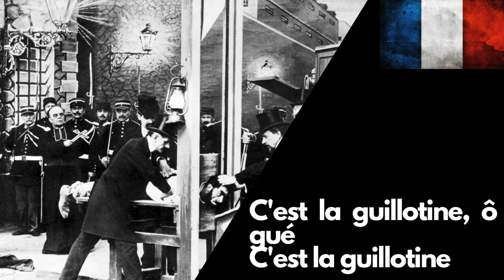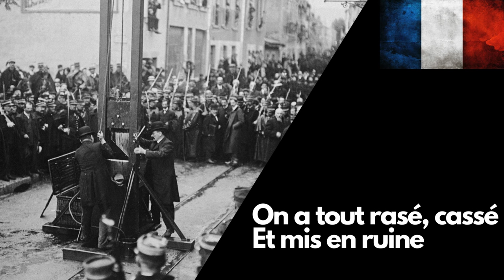La guillotine permanente - Chant révolutionnaire - ⚔️🇫🇷 (avec paroles)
Circonstances historiques

Impression artistique d'une exécution publique pendant la Révolution française
Vers 1789, l'Assemblée nationale constituante débattait d'une nouvelle loi pénale pour la France. Parmi les représentants de la bourgeoisie se trouvait le docteur Joseph-Ignace Guillotin, qui plaidait pour une égalisation de la peine capitale. Il a suggéré que toutes les exécutions puissent être effectuées comme une décapitation grâce à un « mécanisme simple ». Les efforts de Guillotin ont conduit à ce que les machines à décapiter soient appelées « Guillotine » lorsqu'elles ont été régulièrement utilisées pour la première fois en 1792. (À tort, Guillotin est souvent appelé « l'inventeur de la guillotine ».Les paroles de La guillotine permanente disent que Guillotin a « fabriqué » la machine. En réalité, Guillotin n'a pas été impliqué dans la conception et construction de la guillotine.)

La mélodie
La mélodie de La guillotine permanente était connue bien avant la Révolution française ; ses racines remontent au 16ème siècle. La vieille chanson populaire Si le roi m'avait donné est chantée sur cette mélodie, Molière l'a cité dans son œuvre comique Le Misanthrope, créée en 1666. Les paroles de La guillotine permanente ne sont pas les seules écrites sur cette mélodie pendant la Révolution française.

🗣️ Paroles :
Le député Guillotin
Dans la médecine
Très expert et très malin
Fit une machine
Pour purger le corps français
De tous les gens à projets
C'est la guillotine, ô gué[Ann. 1]
C'est la guillotine

Pour punir la trahison
La haute rapine
Ces amateurs de blasons
Ces gens qu'on devine
Voilà pour qui l'on a fait
Ce dont on connaît l'effet
C'est la guillotine, ô gué
C'est la guillotine

A force de comploter
La horde mutine
A gagné sans y penser
Migraine maline
Pour guérir ces messieurs-là
Un jour on les mènera
A la guillotine, ô gué
A la guillotine

De la France on a chassé
La noble vermine
On a tout rasé, cassé
Et mis en ruine
Mais de noble on a gardé
De mourir le cou tranché
Par la guillotine, ô gué
Par la guillotine

Messieurs les nobles mutins
Dont chacun s'échine
Soufflant par des efforts vains
La guerre intestine
Si nous vous prenons vraiment
Vous mourrez très noblement
A la guillotine

Le dix nous a procuré
Besogne de reste
Les traîtres ont abondé
C'est pis qu'une peste
Comme on n'en veut pas manquer
On punit sans déplanter
La machine reste, ô gué
La machine reste

Refrain :
Vous n'aurez pas l'Alsace et la Lorraine,
Et malgré vous nous resterons Français ;
Vous avez pu germaniser la plaine,
Mais notre cœur, vous ne l'aurez jamais.

Ah ! jusqu'au jour où, drapeau tricolore,
Tu flotteras sur nos murs exilés,
Frère, étouffons la haine qui dévore
Et fait bondir nos cœurs inconsolés.
Mais le grand jour où la France meurtrie
Reformera ses nouveaux bataillons,
Au cri sauveur jeté par la Patrie,
Hommes, enfants, femmes nous répondrons :